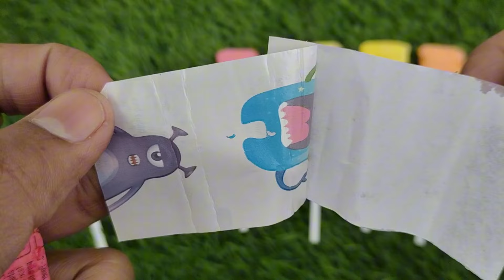Lollipops Unpacking ASMR 🍭 Chupa Chups Big Babol, Alpenliebe Lollipop, Watermelon Lollipop